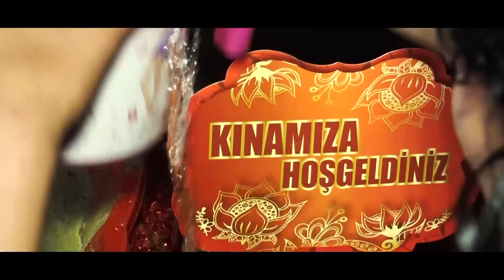zilya ve ferzu kına gecesi klibi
haskovo zilya ve ferzu kına gecesi klibi